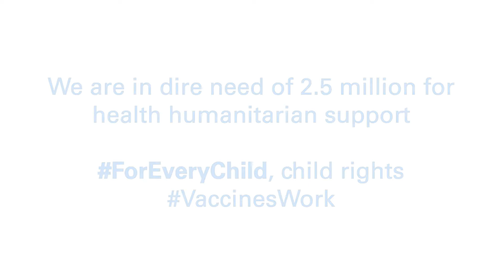Vaccines Work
Did you know that in Afghanistan, only one in two children are fully immunized?  Join us to see what UNICEF with the support of the Government of Japan and GAVI in collaboration with the Ministry of Public Health are doing to ensure that every girl and boy in Afghanistan survives and thrives.  Click to see the full video.